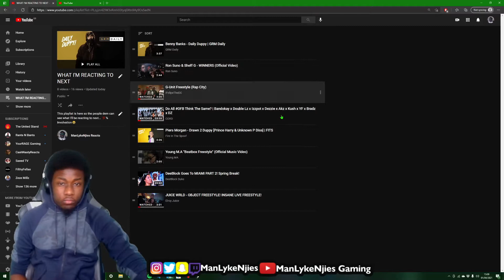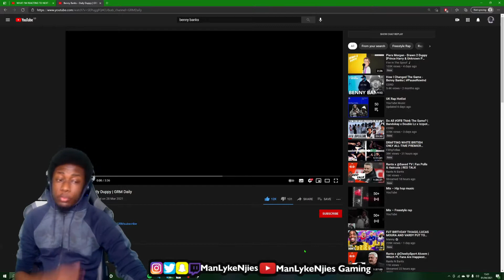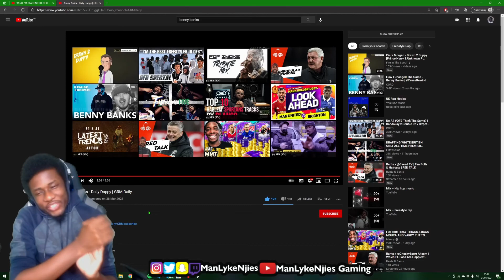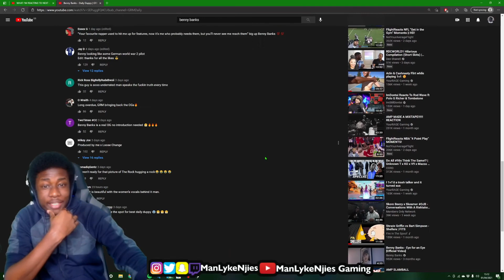🌊MELOW VYBEZ🌊 | Benny Banks - Daily Duppy | GRM Daily - REACTION